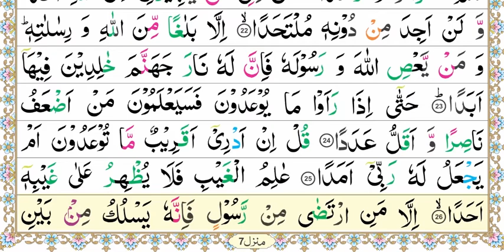Zia-Ul-Quran, Nazra Quran, Parah #29, Surah Al-Jinn